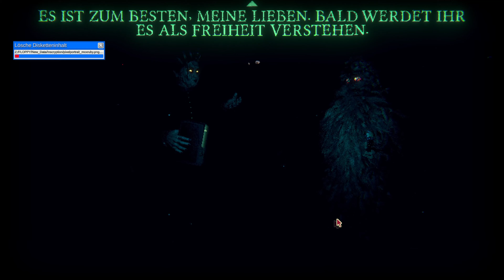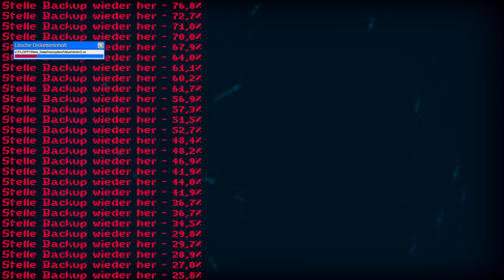Inscryption #025 Ein Schönes Lachen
Inscryption
Inscryption ist eine tintenschwarze, kartenbasierte Odyssee, die Deckbau-Roguelike, Rätsel im Escape-Room-Stil und psychologischen Horror zu einem blutgetränkten Smoothie verbindet. Noch dunkler sind die Geheimnisse, die auf den Karten eingeschrieben sind ...

► Maus : G502 Logitech
► Tastatur : G910 Logitech
► Mikrofon : Rode Procaster
► Mischpult : GoXLR
► Headset :DT 990 Pro
► Monitor : 3x MSI
► Computer : AMD Ryzen2 2700X
► Stream Deck : Elgato